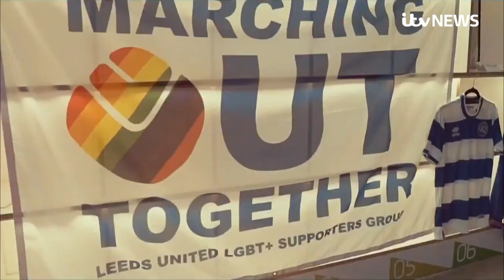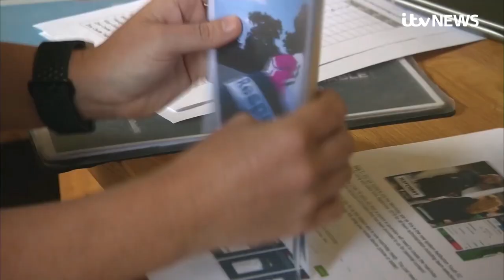FA chief Greg Clarke resigns after offensive remarks | ITV News